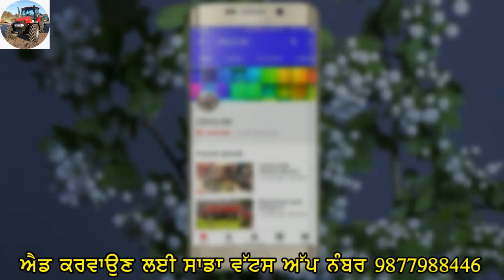ਤਿੰਨ ਟਰੈਕਟਰ ,ਇਕ ਮਸ਼ੀਨ ਤੇ ਹਾਢੰਬਾ ਵਿਕਾਊ ਹੈ ਜੀ ||तुडी वनाने वाला मशीन और थारैसर विकाऊ है जी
ਤਿੰਨ ਟਰੈਕਟਰ ,ਇਕ ਮਸ਼ੀਨ ਤੇ ਹਾਢੰਬਾ ਵਿਕਾਊ ਹੈ ਜੀ